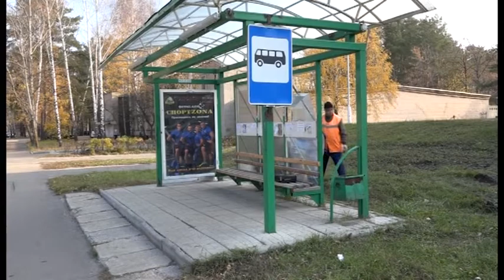В 2019 году в Заречном отремонтировали половину остановочных павильонов